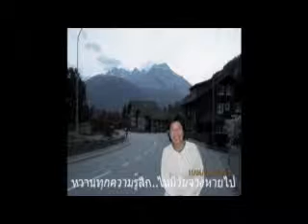So sweet..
Europe, April 2011